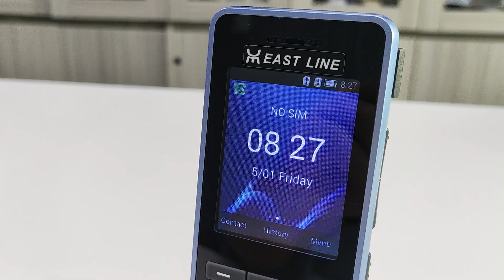4G IP-телефон VoIP производитель телефонов ECG-IP504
4G VoIP беспроводной телефон стационарный телефон поддерживает TF-карту записи вызовов, 2 SIP-аккаунта и две SIM-карты.
Модель: ECG-IP504 MOQ 1000 штук или 3000 штук